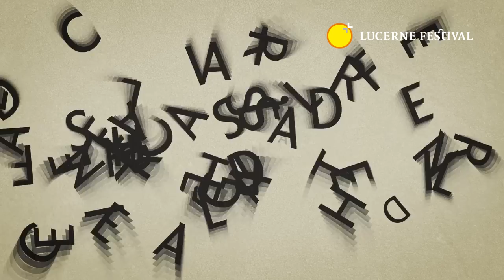“The Big Wig” The LUCERNE FESTIVAL ACADEMY meets Hildegard Lernt Fliegen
Andreas Schaerer’s “Hildegard Lernt Fliegen”: Andreas Schaerer voice | Benedikt Reising saxophone, clarinet | Matthias Wenger saxophone, flute | Andreas Tschopp trombone, tuba | Marco Müller double bass | Christoph Steiner percussion, marimba | LUCERNE FESTIVAL ACADEMY Orchestra | Mariano Chiacchiarini conductor

“The Big Wig”
The LUCERNE FESTIVAL ACADEMY meets Hildegard Lernt Fliegen

If you think the LUCERNE FESTIVAL ACADEMY is devoted exclusively to New Music – that is, with the big “N” – think again. In the LUCERNE FESTIVAL Lounge series the Academy students regularly bridge the gap between different musical styles and forms. Now they go one step further and join forces with one of the most exciting Swiss bands around, the sextet Hildegard Lernt Fliegen, which is led by the brilliant vocal acrobat Andreas Schaerer. The latter explains what thrills him about this collaboration: “Our capacities are exhausted. We all have more instruments on stage than we can take home in the evening. But Hildegard’s music keeps pushing ahead, demanding more and more, more strings, horns, and drums.” An orchestra is therefore a must for Hildegard to learn to fly anew: “high up in the air, in the direction of the sun, exactly where wax starts to get dangerously soft.” And so, joining with this year's Academy participants, Hildegard Lernt Fliegen presents the world premiere of an hour-long orchestral work in six movements which was commissioned by LUCERNE FESTIVAL.